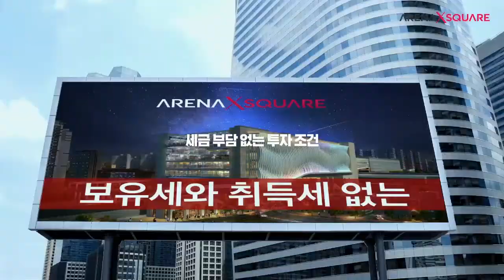하지원 Ha Ji Won 河智苑 ARENA X SQUARE 아레나 X 스퀘어 1 MIN CF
하지원 Ha Ji Won 河智苑 ARENA X SQUARE 아레나 X 스퀘어 CF

河智苑代言倉洞 ARENA X SQUARE SHOPPING MALL 廣告
ARENA X SQUARE 新版1分鐘廣告😘

창동민자역사 아레나 X 스퀘어
서울시 도봉구 창동 135-1외 6필지
首爾市道峰區倉洞135-1